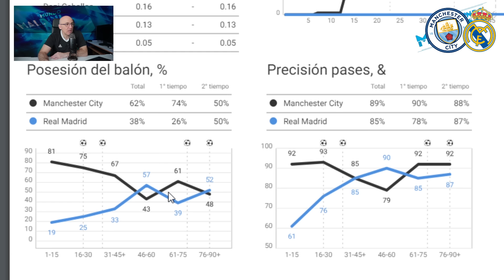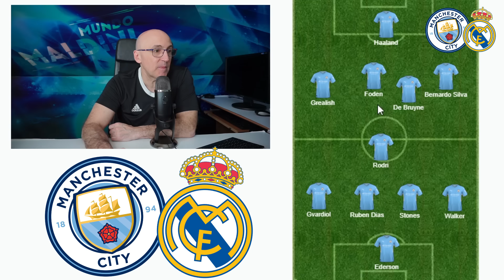MANCHESTER CITY-REAL MADRID, CLAVES Y LO QUE PASÓ LA TEMPORADA PASADA Y SOLUCIONES. CHAMPIONS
Llega el partido decisivo en Manchester entre el Manchester City y el Real Madrid y hay que analizar muchos aspectos. Lo que pasó la temporada pasada, las diferencias con esta, posibles onces, variantes. Lo de Haaland, De Bruyne, Bellingham. Vinicius y mucho más.